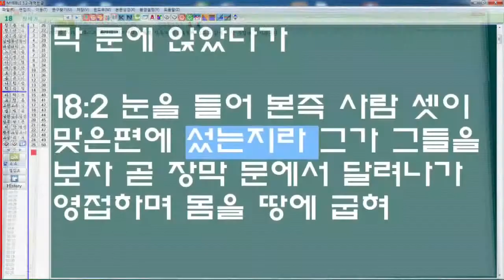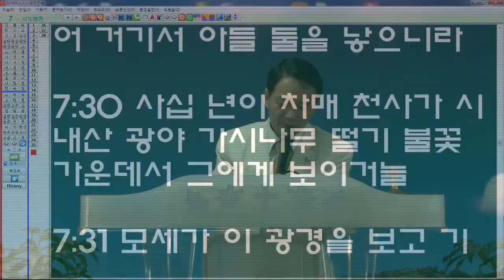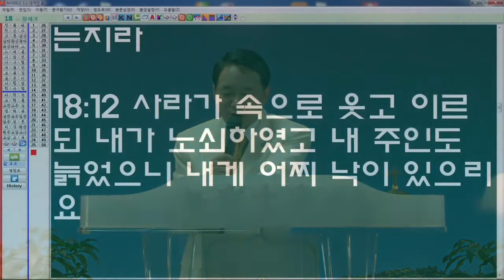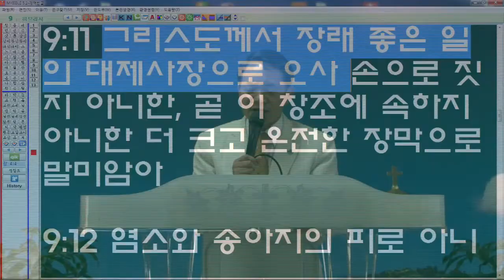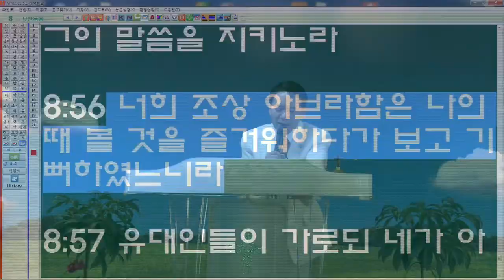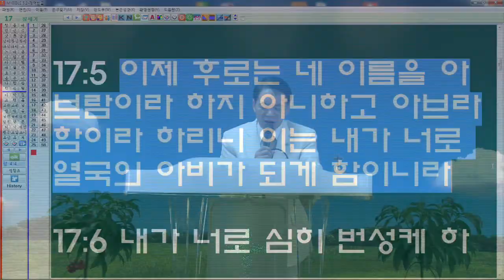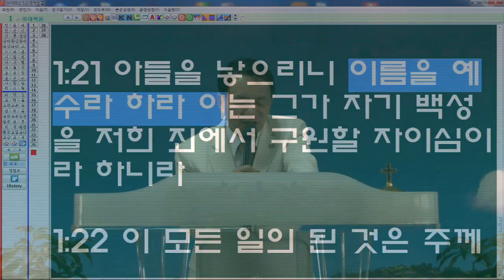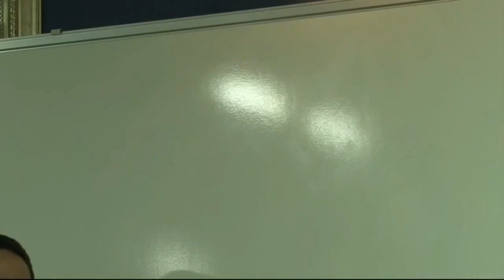홍경표목사 (조직신학) *율법과복음(9) -죄에서의해방* 총회성서신학원 2014.10.10